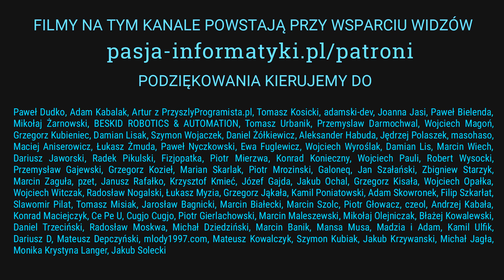Stwórz wartościowy zawodowo rok! Rozmowa Daniel Olkowski i Mirosław Zelent (1/2)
Jak dołączyć do OKI - Olimpijskiego Koła Informatycznego?
1. Zapisz się na newsletter OKI: ​
3. Polub stronę OKI na Facebooku i bierz udział w quizach:
4. Obserwuj OKI na Twitterze: ​
5. Polub profil OKI na Instagramie

Działania OKI są bezpłatne dla uczestników. Wspieraj drobną kwotą, systematyczne działania Olimpijskiego Koła Informatycznego!

🕐 TIMESTAMPS (CHWILE CZASOWE):

00:00 Tytułem wstępu
04:28 Poprzedni rok w Olimpijskim Kole Informatycznym
08:00 Dzielenie się wiedzą to cecha wielu programistów
11:00 Co to znaczy w praktyce, że rok był wartościowy?
13:28 Steady mindset vs. growth mindset
14:10 Miłość własna, impostor symdrome, dyscyplina
16:02 Motivated vs. driven, podejście "muszę", tworzenie siebie
18:06 Rozwój pasji, towarzystwo, moja rola w świecie, owoce pracy
20:12 Kompleks oszalałego rodzica, zewnętrzna presja sukcesu
24:03 Pragnienie sukcesu definiuje napięcie, social media
25:16 Strategia procentowego budżetowania czasu
26:49 Hustle culture - stres, nierównowaga czasowa
28:08 Rodzic, który słucha - dyscyplina nietechniczna?
31:08 Praca z cieniem - C.G.Jung
32:50 Czym w praktyce jest kreatywność, inspiracja
35:50 Sukcesy, które odnieśli uczniowie z Ukrainy
37:15 Rola autonomii, przestrzeni, wolności w rozwoju
38:30 Lata szkolne J.Carmacka, introwertyzm
41:21 Brak strukturalnego treningu: S.Jobs, M. Ali
44:12 E.Nizurski - Sposób na Alcybiadesa
46:50 Chaotyczność bodźców treningowych - rosyjscy zapaśnicy
48:11 Nie dawać gotowca - tworzenie vs. odtwarzanie

📚 M.Zelent - lista polecanych książek:

Why we Sleep - Matthew Walker
Deep Work - Cal Newport
Hyperfocus - Chris Bailey
Steal Like an Artist - Austin Kleon
Mastery - Robert Greene
War of Art - Steven Pressfield
How Not to Die -  Michael Greger
12 Rules for Life - Jordan Peterson
Can't Hurt Me - David Goggins
Ultralearning - Scott Young
Umysł mistrza - Jim Afremow
Dopamine Nation - Anna Lembke
Greenlights - Matthew McConaughey
4-Hour Workweek - Tim Ferris
The Chimp Paradox - Ramit Sethi

📝 D. Olkowski - poezja godna polecenia:

Człowiek - Cyprian Kamil Norwid
Towarzysz Szmaciak - Janusz Szpotański
Miasto w morzu - Edgar Allan Poe
Wilk i owce II - Ignacy Krasicki
Księga Koholeta - rozdział 3
Nic dwa razy - Wisława Szymborska
Przesłanie Pana Cogito - Zbigniew Herbert

Please, follow this awesome artist, he totally deserves it!